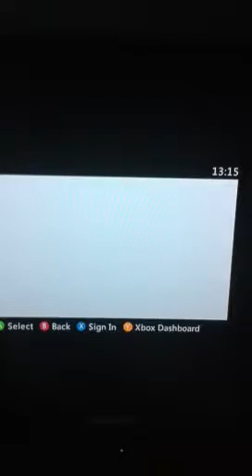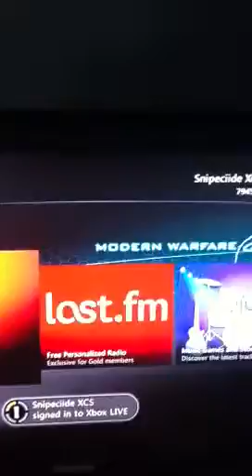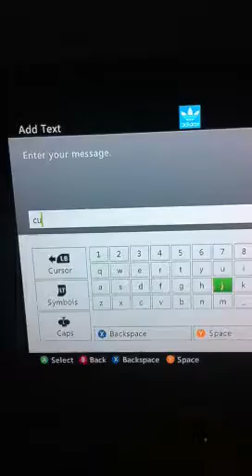Black ops lvl 50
Zombies 50